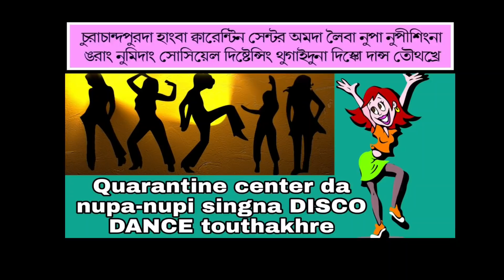Social distancing thugaiduna quarantine center da leibasingna disco dance touthakhre || News reader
Background music.

IMAGES.

My mobile...

My microphone.